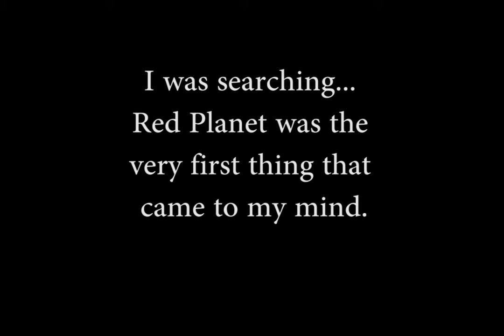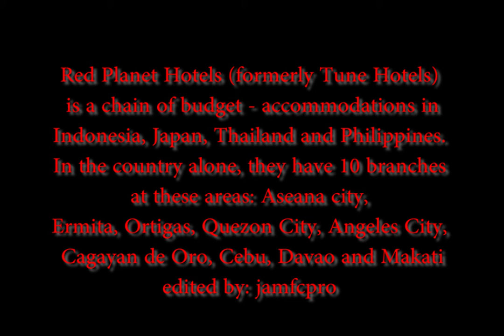RED PLANET HOTELS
SAMPLE AVP

FOR PRSENTATION